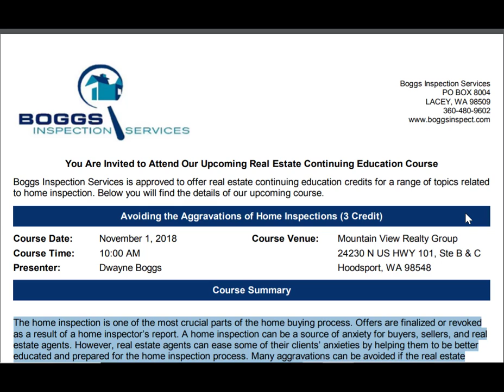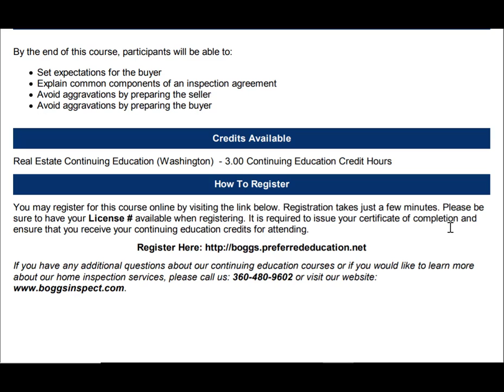Avoiding the Aggravations of a Home Inspection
Join Boggs Inspection Services as they instruct this necessary course helping us to prepare both the buyer and seller for a home inspection.